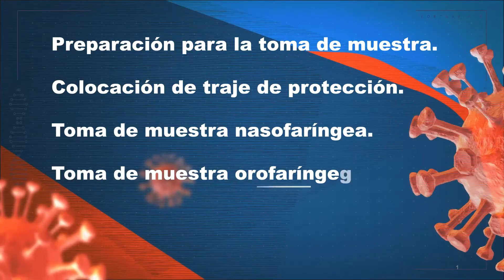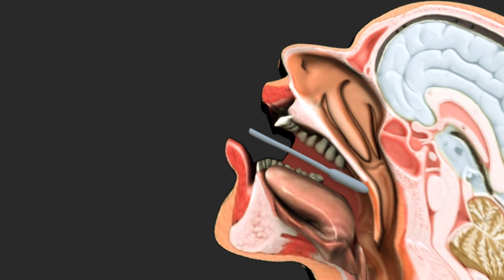Video sobre toma de muestras para hisopado nasofaríngeo y orofaríngeo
Toma de muestra: en este video se orienta al personal de salud encargado de realizar la toma de muestra para una correcta obtención de los hisopados nasofaríngeos y orofaríngeos, para el diagnóstico de COVID-19 y otros virus respiratorios.